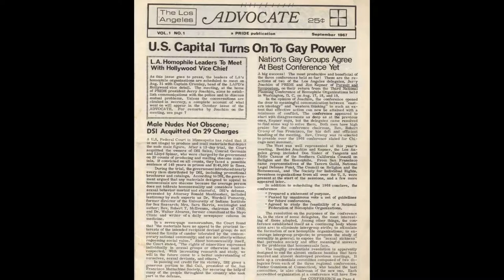Oldest LGBT Magazine Celebrates 50th Birthday -- Today in LGBT History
The first edition of The Advocate was published by the Personal Rights in Defense and Education (PRIDE) organization in Los Angeles. After the LAPD raided the Black Cat Tavern on New Year's Day 1967, PRIDE organized demonstrations against police brutality. In order to communicate with its members, The Los Angeles Advocate was published as a newsletter to organize and publicize PRIDE's activities. It was sold for 25 cents in gay bars across Los Angeles.

Within just a few months, two of the newsletter's editors purchased the paper from the organization for $1 and in 1969 it was being distributed nationally under the shortened name The Advocate.

Over the years, the magazine continued to focus on the gay rights movement and was gradually accepted by the mainstream media. During the beginning of this century, The Advocate gained a lot of media attention with coming-out interviews with various celebrities like Ellen DeGeneres, Chaz Bono, and Jim McGreevey. But progress was excruciatingly slow. For example, though the magazine stopped printing sexually explicit material and ads a decade before then, the magazine was shipped in the mail in brown paper bags until 2007. Today the magazine is read by hundreds of thousands of people.

Sources

Image Credits

Music Credits